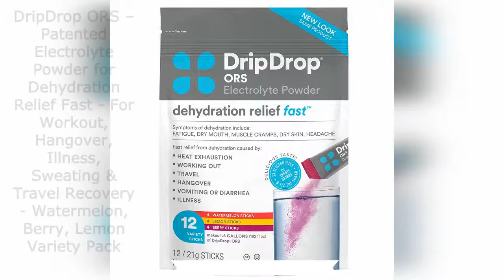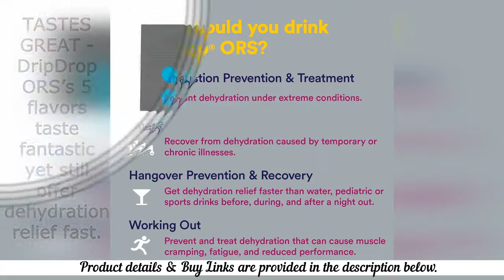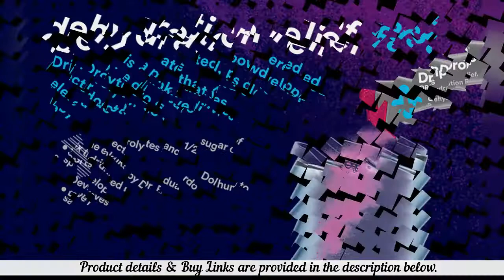DripDrop ORS – Patented Electrolyte Powder for Dehydration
DripDrop ORS

DripDrop ORS – Patented Electrolyte Powder for Dehydration Relief Fast - For Workout, Hangover, Illness, Sweating & Travel Recovery - Watermelon, Berry, Lemon Variety Pack - 12 x 8.89oz Servings

PATENTED, DOCTOR-CREATED FORMULA - Born on a relief mission, DripDrop ORS was created by a doctor and formulated with a patented mix of electrolytes & glucose to deliver fast dehydration relief. Also contains potassium, magnesium, zinc, and Vitamin C for maximum benefit.
ORS ELECTROLYTE POWDER - DripDrop is an ORS, a medically-recognized, optimal way to treat dehydration. As an ORS, DripDrop provides faster dehydration relief than sports and pediatric drinks, and it’s 99% less expensive than an IV.
3X THE ELECTROLYTES & ½ THE SUGAR OF SPORTS DRINKS - Formulated to treat dehydration relief fast without the sugar and stickiness of traditional sports drinks. Precise ratio of electrolytes and glucose activates the body’s sodium-glucose co-transport system.
GREAT FOR DEHYDRATION CAUSED BY HANGOVER, ILLNESS, WORKOUT, TRAVEL & HEAT EXHAUSTION - Prevent and recover faster from dehydration caused by hangover, illness, workout, travel & heat exhaustion with the dehydration solution meticulously formulated for fast absorption.
TASTES GREAT - DripDrop ORS’s 5 flavors taste fantastic yet still offer dehydration relief fast.

Want relief from the symptoms of dehydration caused by illness, overindulgence, and physical exercise? Get DripDrop ORS.

Illness
Flu & Colds
Vomiting, Diarrhea, & Sweating
Chronic Illness

Drinking Too Much
Celebrations
Bar Nights & Parties
Vacation

Physical Exercise
Exercise
Hard Labor
Outdoor Activities

How DripDrop ORS Beats the Competition

Conveniently Packaged to Fit in Your Bag or Pocket
Get dehydration relief fast. Anytime. Anywhere. Just open and add water.

Tastes Great
DripDrop ORS has half the sugar of sports drinks. And it has a taste that customers love.

You Can Actually Feel A Difference After Drinking It
Many report feeling better quickly after drinking the patented formula of DripDrop ORS, due to its low osmolarity.

DripDrop is Medical-Grade ORS
DripDrop is a Medical-Grade ORS. DripDrop ORS was formulated by a doctor to treat life threatening dehydration on humanitarian missions. And is used by firefighters, military and healthcare professionals.